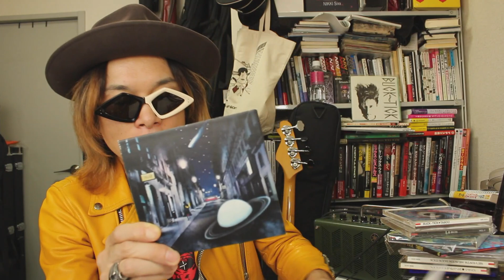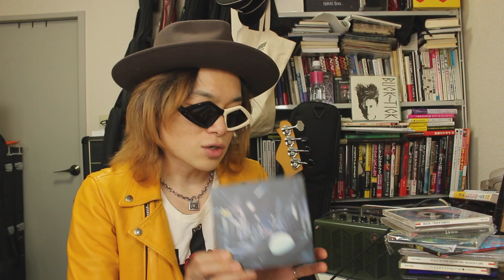【BUCK-TICK】あなたの好きなアルバム上位3枚は？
BUCK-TICKの22枚目のオリジナルアルバム「ABRACADABRA」の発売まで、約1ヶ月となりました！

一体どんなアルバムになるのか！？
アルバムタイトル、曲タイトル、アートワークだけで色々と想像を掻き立てさせてくれるBUCK-TICKは本当にすごい！

…と、言うことで、「ABRACADABRA」発売前の現段階でのBUCK-TICKの好きなアルバムは何？
過去21枚あるスタジオアルバムの中から私なりの上位3枚を選んでみました！

本当に、全部のアルバムに思い出が詰まっているので、3枚に絞るのも本当に悩みます…。
今回私は、私自身の人生の大きな節目の年に側にいてくれたBUCK-TICKのアルバムというテーマで選んでみました。

皆さまもそれぞれの状況でBUCK-TICKのアルバムと向き合っておられるかと
思います。

あなたの好きなBUCK-TICKのアルバム上位3枚はなに！？

是非、ご参加ください！

※こちらの企画は、独壇場Beautyの趣味のお時間さん、弾切れリボルバーさんからご提案頂いた案を元に企画させて頂きました。